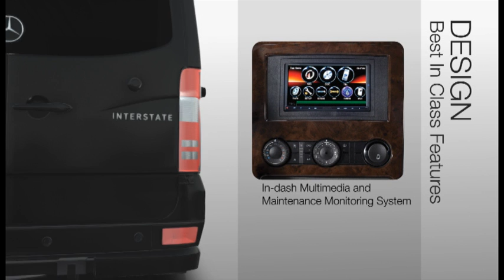2014 Airstream Interstate Mercedes Benz Sprinter RV Conversion Motorhome Van - Product Hightlights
Product Highlights for the 2014 Airstream Interstate Mercedes Benz Sprinter RV Conversion Van.